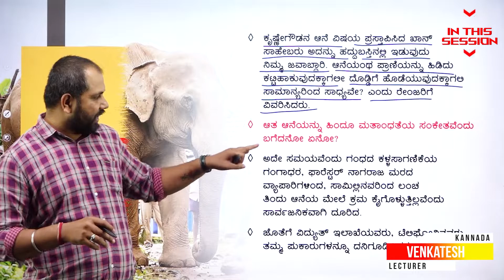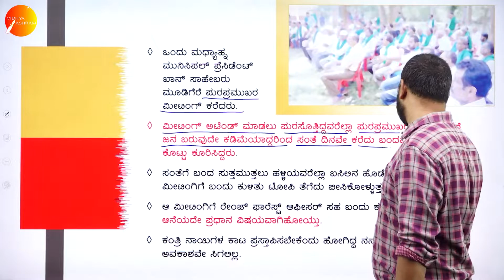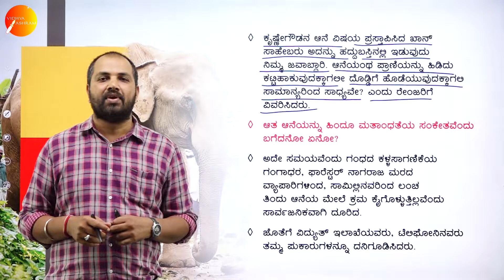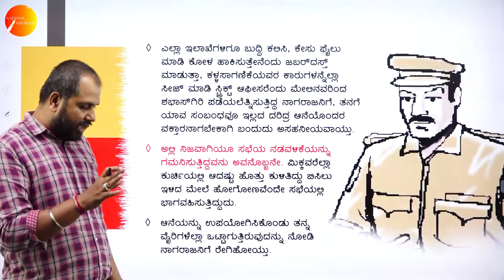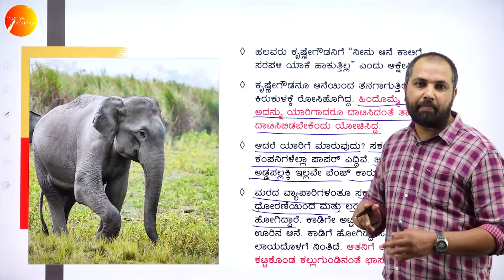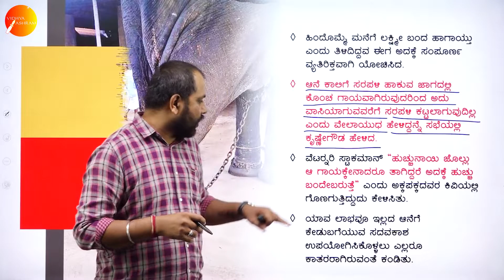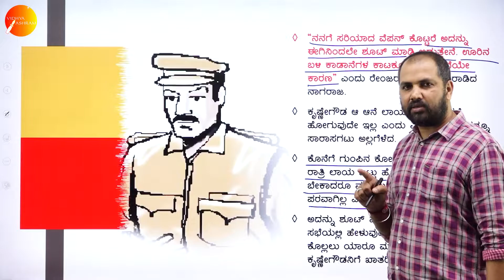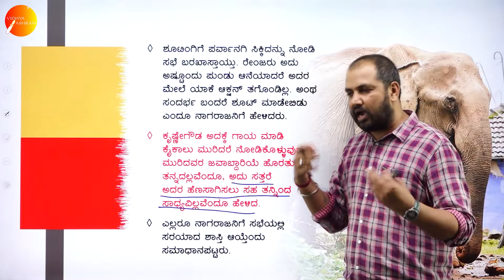DAY 70 | KANNADA | II PUC | KRISHNEGOWDANA AANE | L9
Course : II PUC KANNADA
Semester : SCIENCE AND COMMERCE
Subject : KANNADA
Chapter Name : KRISHNEGOWDANA AANE
Lecture : 9